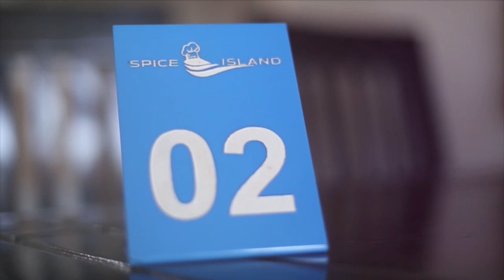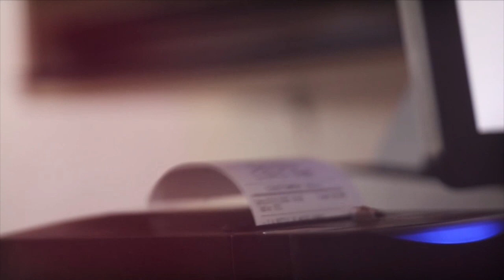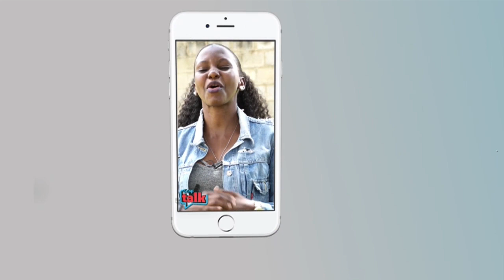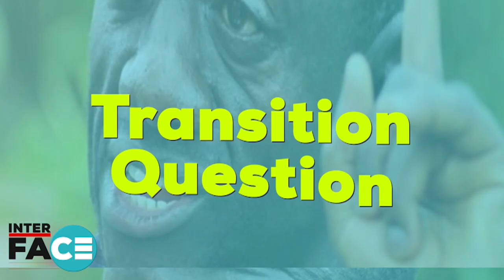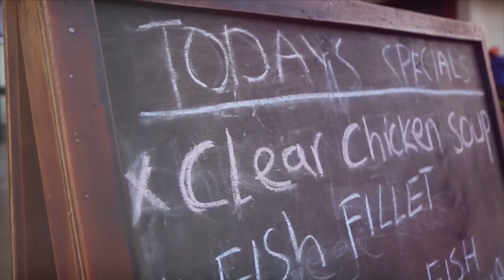Janan Luwum Day: Religous leaders faulted for the loud silence amid torture, rights violations.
As the country commemoartes the works of the late Arch Bishop Janan Luwum, religous leaders have been urged to to emulate and reflect on their roles and responsubilty of the calling. TheMightyDrive @TheAlternativeUganda1
  16 February 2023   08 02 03 AM